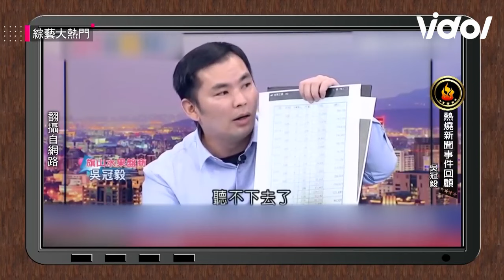火藥味超重🔥 宛宛兒 賣力模仿竟見紅 逸祥 借表演名義嗆憲哥宣洩不滿「神經病」｜綜藝大熱門 Hot Door Night｜三立娛樂星聞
★訂閱【女孩要幹嘛】甜寵浪漫戲劇看到飽